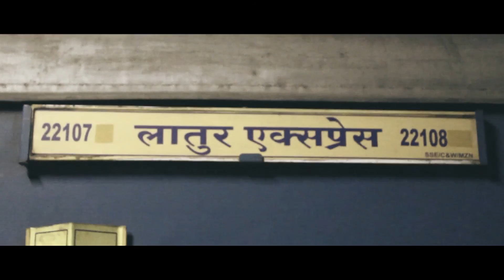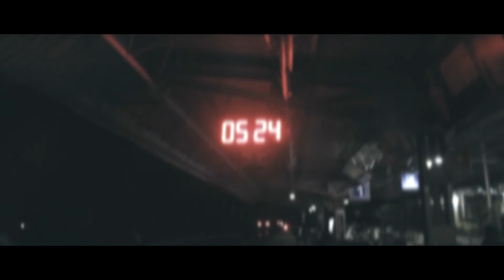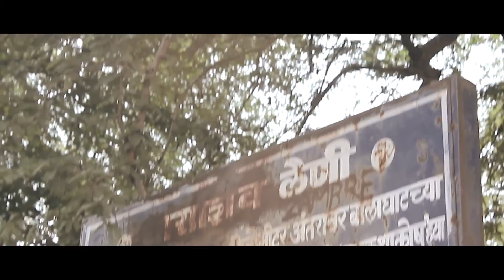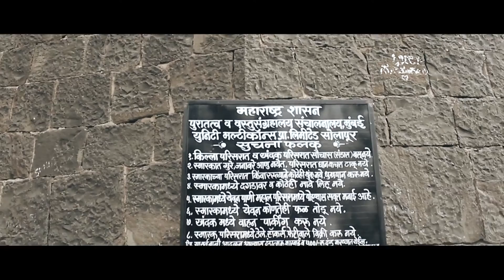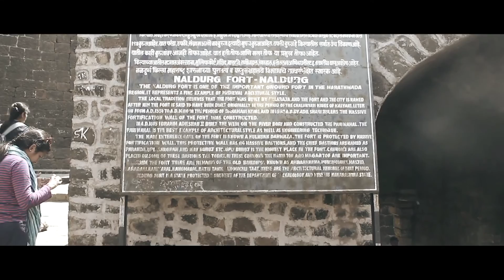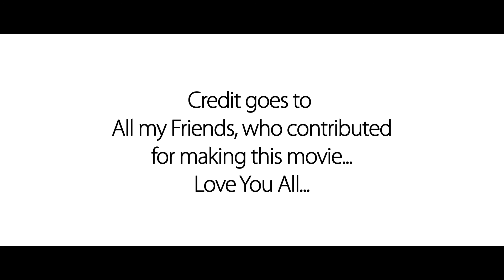An Archaeological Trip To Usmanabad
HELLO SUBSCRIBERS AND THANK YOU ALL FOR MOTIVATING ME TO DO ALL THIS KIND OF STUFF AND APPRECIATING MY WORK...
I AM A PASS OUT STUDENT OF ARCHAEOLOGY 2015-16 FROM MUMBAI UNIVERSITY AND WE WENT TO USMANABAD FOR THE FIELD TRIP AND I WANTED TO CAPTURE EACH AND EVERY UNFORGETTABLE MOMENTS ...
SPECIAL THANKS TO OUR GURU: DR. KURUSH DALAL SIR
OUR DEPARTMENT HEAD: Mrs. KARNIK MA'AM
CO ORDINATOR: ASHISH VEDAK
EDITOR: JITESH GAJANAN BANGAL
A HEARTILY THANKS TO ALL MY FELLOW FRIENDS WHOM YOU WILL SEE IN THIS VIDEO... THANKS FOR MOTIVATING ME TO DO THIS MOVIE AND YOUR CONTRIBUTION .AND ALSO INSPIRING ME TO SHOW THIS MOVIE TO THOUSAND OF STUDENTS WHO VISITED IN OUR UNIVERSITY DURING OUR ANNUAL DAY 2015
LAST BUT NOT LEAST THANKS TO MY PARENTS...
CINEMATOGRAPHY & DIRECTED: KAUSTUBH BONDALE
ALSO VISIT MY WEB SERIES:
MUMBAI KE BANDE.
THANKS ALOT.